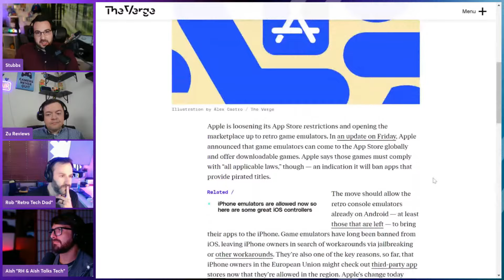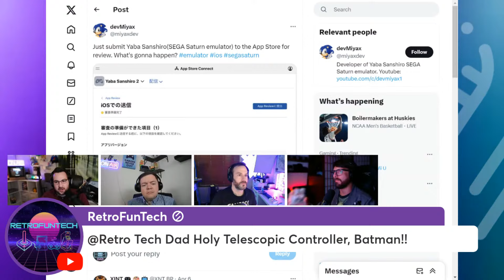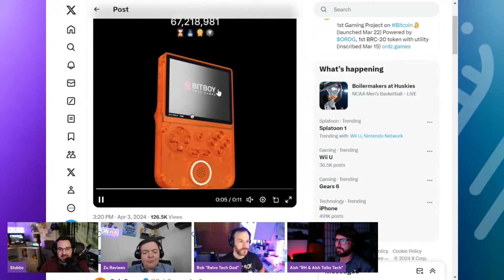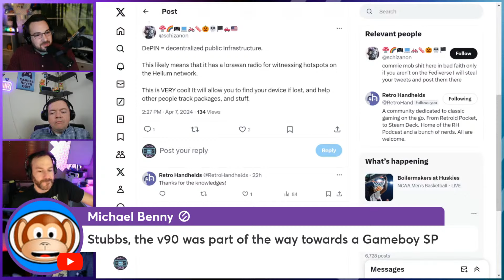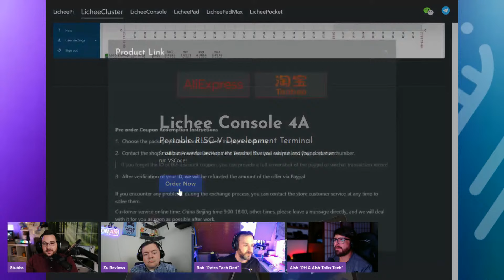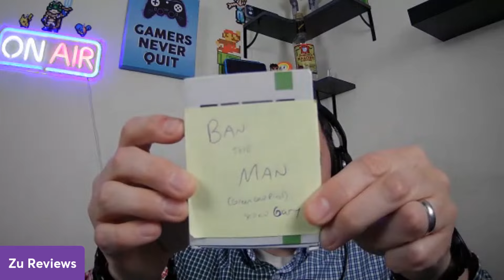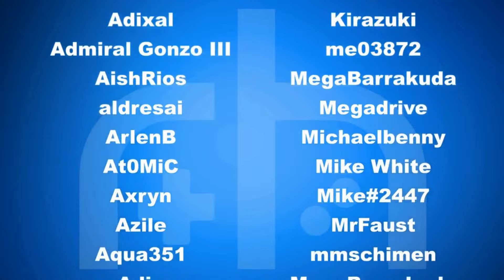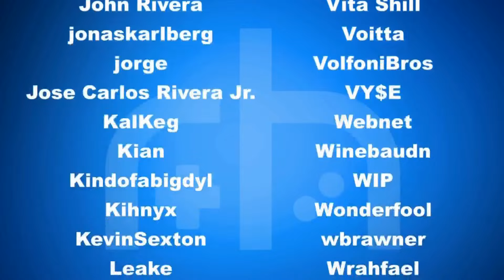BIG iOS Emulation News, $500 BitBoy rk3566 & Lemonade 3DS (ft. Zu Reviews!) | RH Podcast S4E9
Zu Says: *Stop data brokers from exposing your personal information.

Join Stubbs, Rob (@retrotechdad ), Aish (@AishTalksTech )  and Zu from ZuReviews on another wild ride through this week in handheld & emulation news, with some Games of the Month talk and what handhelds we're using right now!

Topics:
00:00 - Oh no.. We’re live
05:14 - IOS Emulation? Well..
15:38 - Lemonade 3DS Emulator
19:58 - Bitboy Bitcoin Handheld
28:17 - Aura
31:29 - Sipeed FPGA
38:27 - The 4:3 OLED Discussion
44:51 - April Game of the Month
54:39 - What Handheld are you using now?
1:12:54 - Zus final words and questions
1:18:35 - Take care of your handhelds… And Take care of Gary

Listen wherever you get your podcasts (releases weekly on Thursdays @ 4pm PST)

Our latest deals of the week!

🎲Enjoy a Randomly Picked Retro Game!